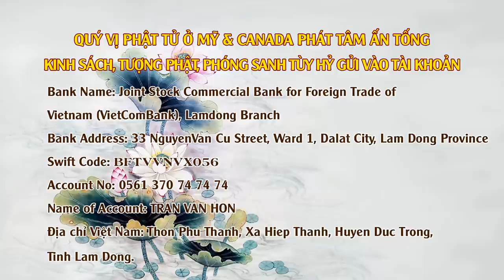Giáo Dục Gia Đình - ngày 24/04/2020 (Giảng Tại Viện Chuyên Tu Tập 34)